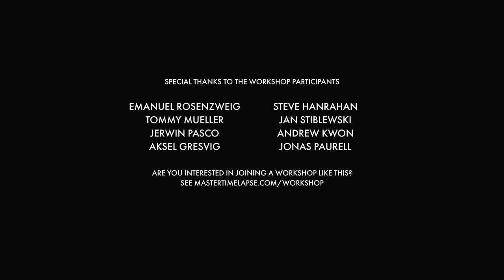ALPS 8K - A Time-Lapse Adventure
This video aims to portray the magical Alps with its mountains, glaciers and lakes in glorious 8K quality.

The time-lapse was shot with a workshop group with people from all over the world on a fantastic trip to Switzerland over the course of a week. Do you want to join a similar trip to the beautiful Dolomites in Italy next year?

For licensing of the clips in up to 8K resolution,